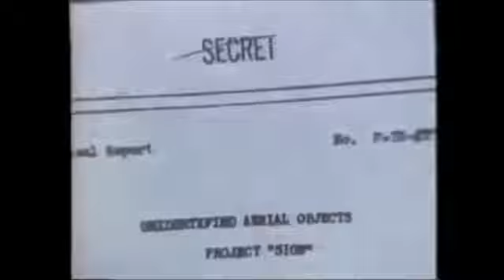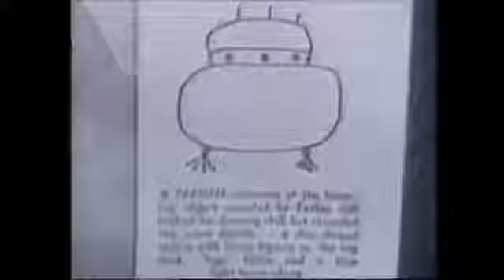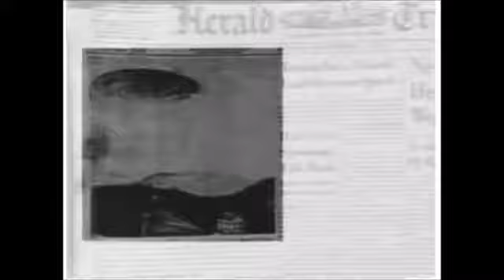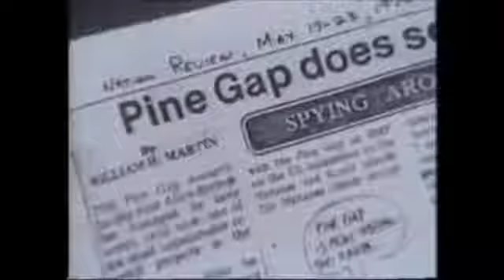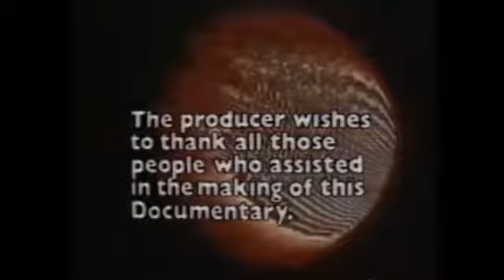UFOs Are Here, 1977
UFO documentary featuring interviews and footage of Steven Spielberg, Stanton Friedman, Jacques Vallee, Kenneth Arnold, Betty Hill, Dr. Alan Hynek, and more!